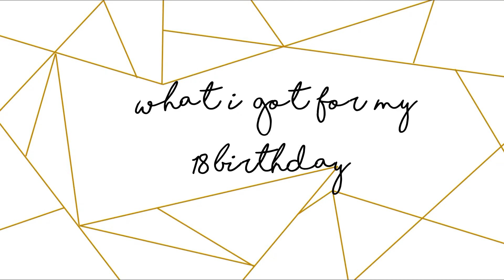What I got for my 18th Birthday (Birthday Haul) | Gwyneth Dangkulos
Hi! It's me Gwyneth, I am a makeup enthusiast. So, I  turned 18 last friday, May 4, 2000. And here are the things that I received during that day. I am not bragging or what, I am just sharing with you the things that they got for me.

I hope you enjoy watching this as much as I enjoy filming.
I hope we can be friends 😍 If you have any video requests please do let me know, I'd be happy to do them!

Twitter & Instagram: @gcdangkulos

- Gwyneth Dangkulos